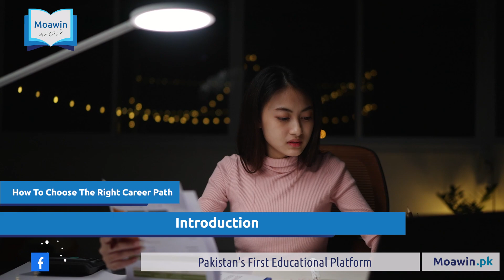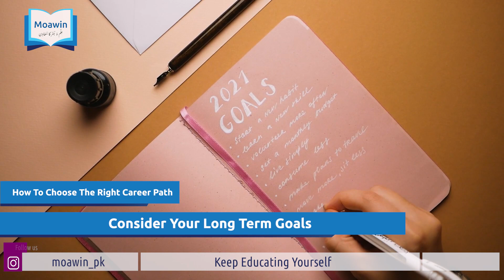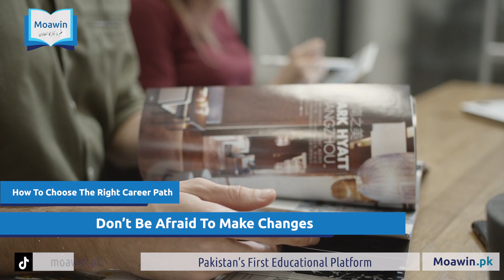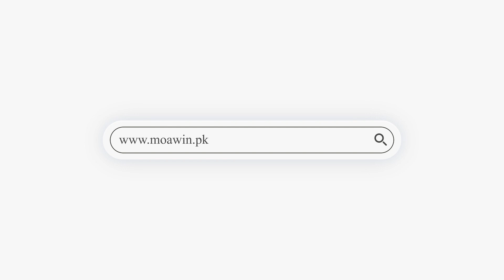How To Choose The Right Career Path | Moawin.pk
Moawin.pk ( عِلّم وَ هُنَر كا مُعَاوِن ) is an educational web portal that provides a comprehensive platform for Pakistani students, parents, teachers, and career seekers.